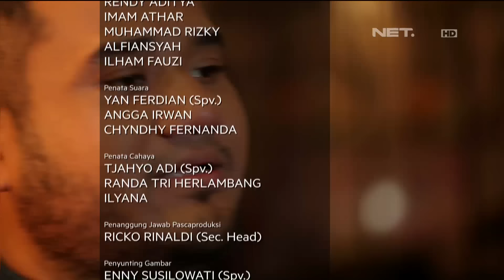Mike Mohede - Lost Without You (Robin Thicke Cover)